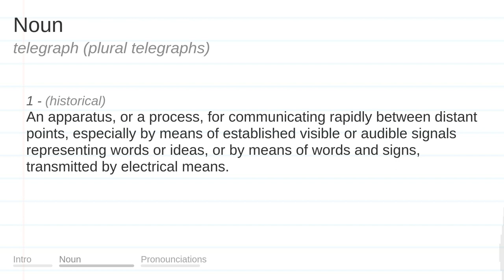TELEGRAPH meaning, definition & pronunciation | What is TELEGRAPH? | How to say TELEGRAPH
What is TELEGRAPH?
What does TELEGRAPH mean?
How do you say TELEGRAPH?
How to pronounce TELEGRAPH?

TELEGRAPH meaning - TELEGRAPH pronunciation - TELEGRAPH definition - TELEGRAPH explanation